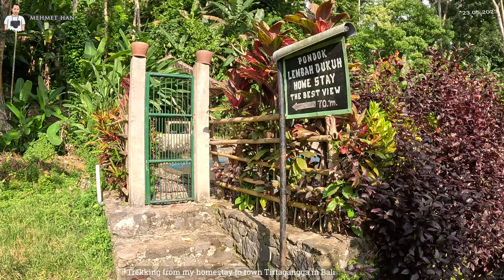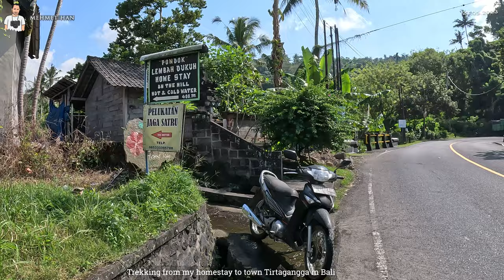Bali Adası'nda kaldığım ailenin evi ormana açılıyordu. Evin arka bahçesinden köye yürüdüm.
Endonezya’nın Bali Adasını gezerken Balili bir ailenin evinde kalmıştım. Homestay olarak adlandırılan bu konaklama şeklini seyahatlerimde sık tercih ediyorum. Bali Adası’nda konakladığım “Pondok Batur Indah” adlı homestay pirinç terası manzarası altında, adeta bir ormanın içerisinde gibiydi. Konakladığım bu evin arka bahçesinden köyün merkezine kestirim bir yol vardı. Ev sahibinden arka demir kapının anahtarını alarak, arka bahçeden Tirtagangga Köyü merkezine gitmek için ayrıldım. Önce ormanın içindeki dik merdivenlerden aşağıya indim sonra yemyeşil ormanın içinde köye doğru yürüdüm. Şimdi sizlere bu yürüyüşümün görüntüleriyle baş başa bırakıyorum.